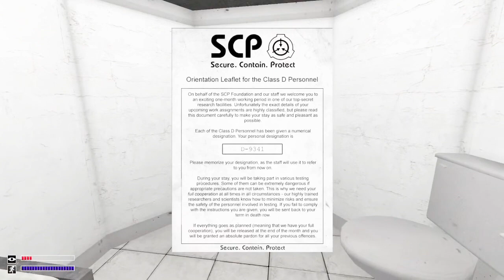SCP Containment Breach Light Zone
This is just my light zone experience. Iam so bad lol